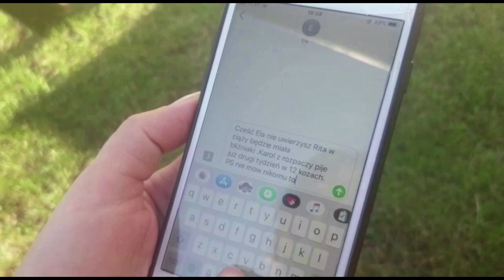NIE SZARP MNIE, TOKSYNO!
Teatr Mostostan "NIE SZARP MNIE, TOKSYNO!" - materiał nagrywany w czasach pandemii

Scenariusz: Ewa Wrzochal, Marcin Maciejewski, Magdalena Żulińska
Reżyseria: Magdalena Żulińska, Piotr Kłudka
Zdjęcia: Piotr Kłudka
Montaż: Krzysztof Chądzyński

Muzyka: Piotr Kłudka

Produkcja: Stowarzyszenie Kulturalno-Edukacyjne MOST